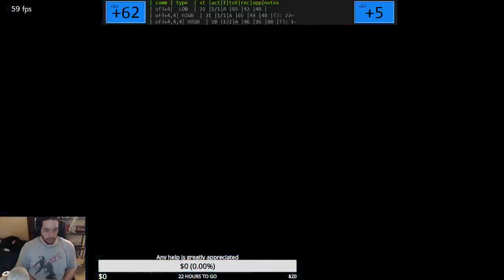Tekken 7 - Bob Move List Review Part 3